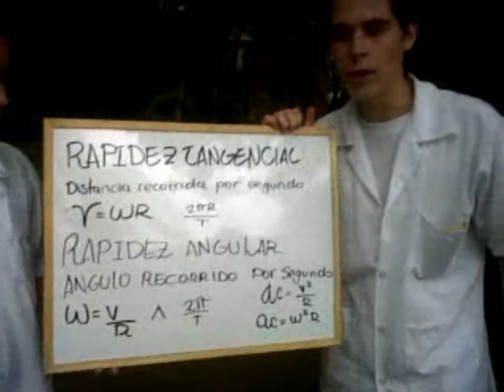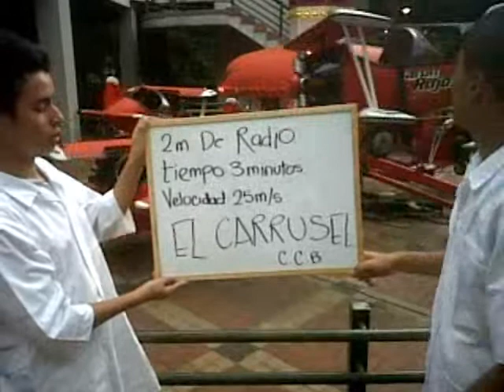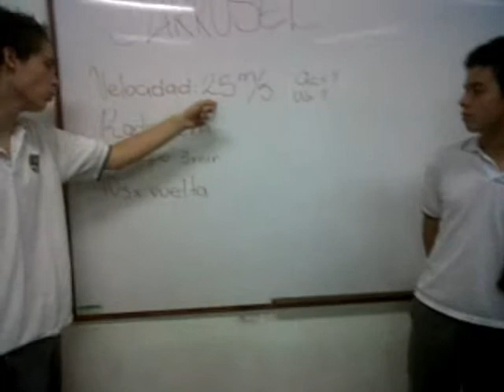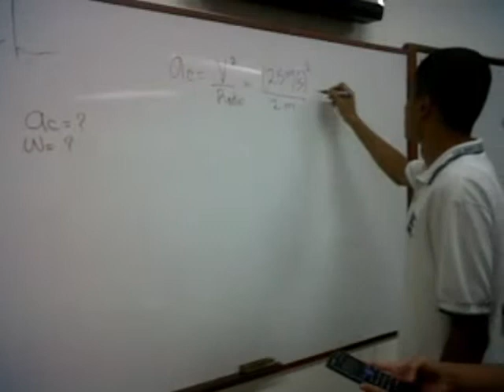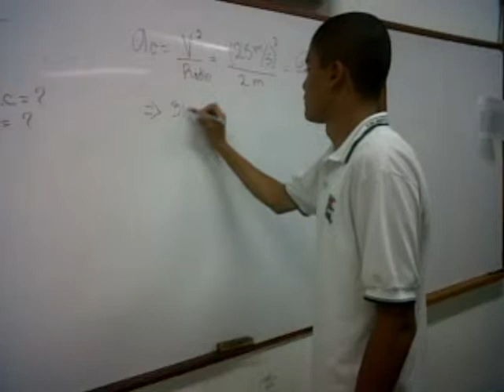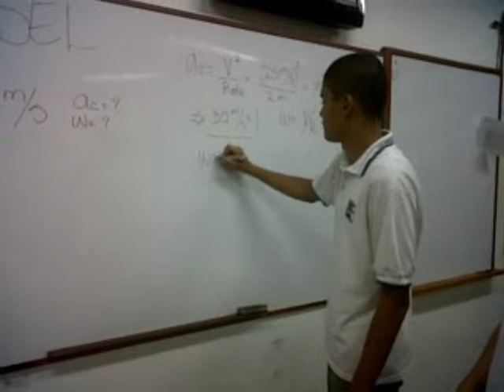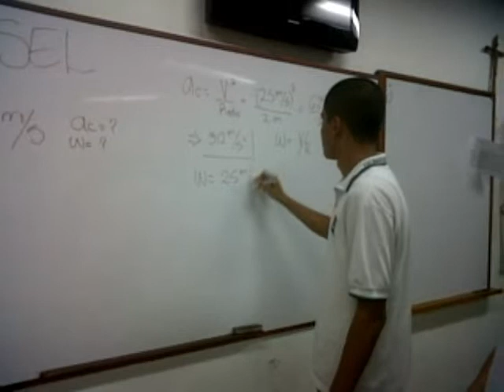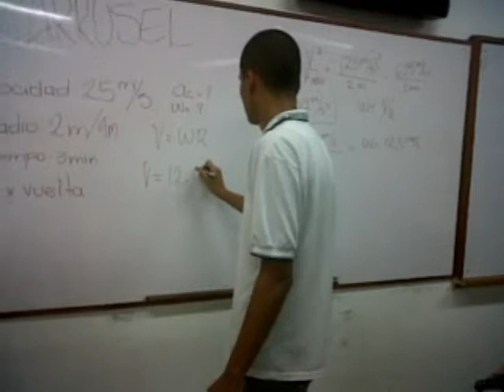Video Sobre Movimiento Circular Uniforme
COLOMBO BRITÁNICO